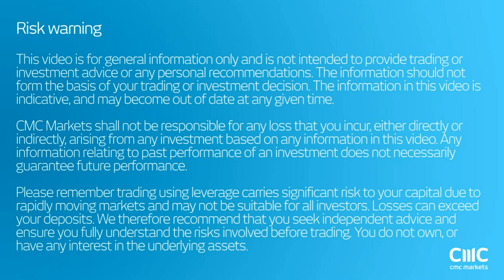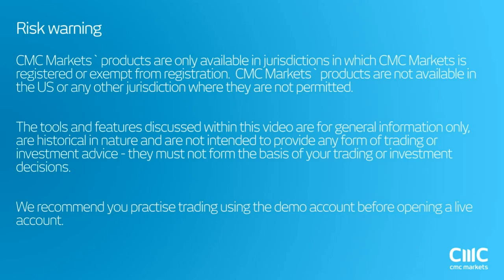IMF gives bleak outlook on world trade - crude prices under pressure CMC Markets 28th September 2016